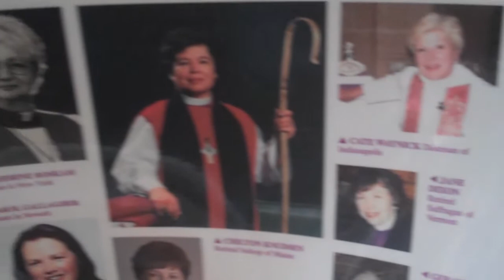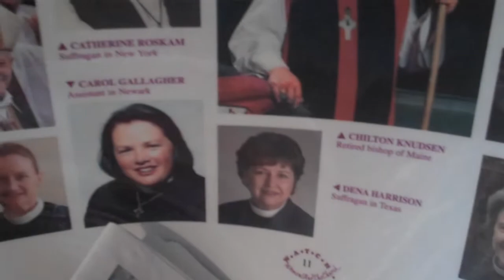Apostles to the Apostles: Women Bishops in the Church of England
Christina Rees talks to Ruth Gledhill of The Times about the prospects for women bishops in the Church of England after initial analysis of the General Synod election results from 2010 appeared to show a swing to the right. See Ruth Gledhill's news story in The Times.
See this video in its context at Ruth Gledhill's blog in The Times (£)